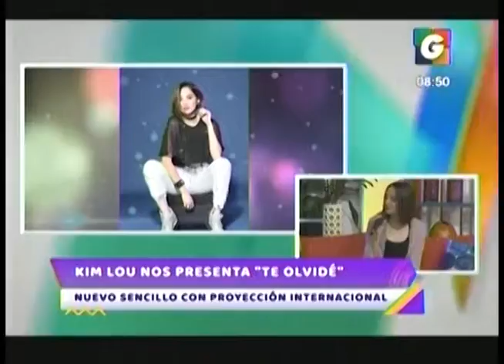Kim Lou presenta Move Along en Viva la Mañana - Guatevisión